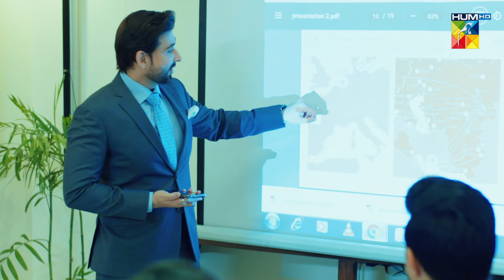Aik Chubhan Si - Episode 01 - Best Scene 03 [ Sami Khan & Sonya Hussyn ] - HUM TV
Aik Chuban Si" unfolds the story of a once blissful marriage marred by the unexpected arrival of an outsider. Naila's home, brimming with love and harmony, is shattered when a new person finds refuge within her household. As the story unravels, she becomes the herald of chaos, unraveling the fabric of Naila's life and stripping away all she cherished.

Cast:
Sonya Hussyn
Sami Khan
Asma Abbas
Hira Khan
Fahad Sheikh